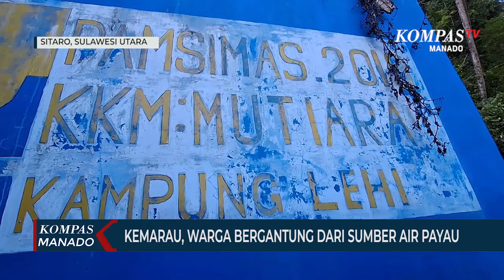KEMARAU, WARGA BERGANTUNG DARI SUMBER AIR PAYAU